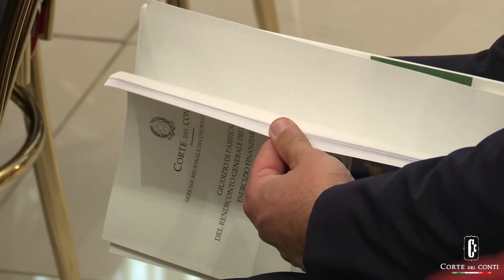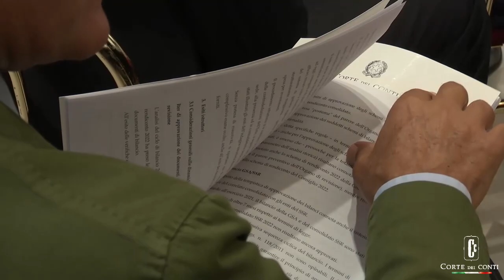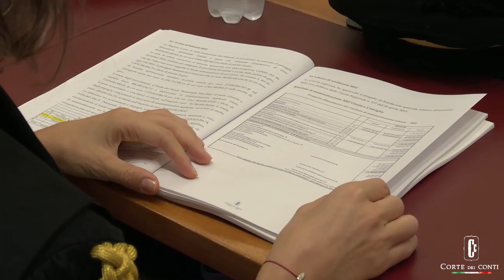29 settembre 2023 - Giudizio di parificazione del Rendiconto generale della Regione Lazio es. 2022